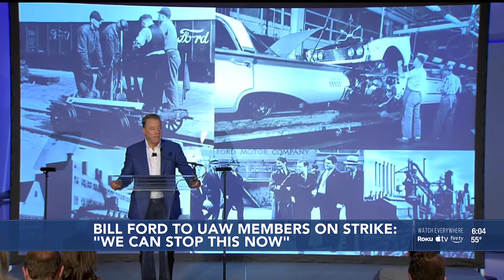Bill Ford to striking workers: ‘We can stop this now’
Ford warned of economic consequences for the company, communities supported by Ford payrolls, and the domestic automobile industry as a whole.